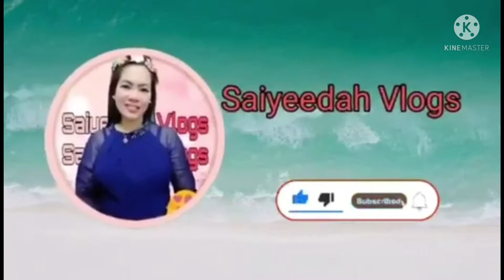ADOBONG PUSIT ALA SAIYEEDAH || QUICK & EASY RECIPE